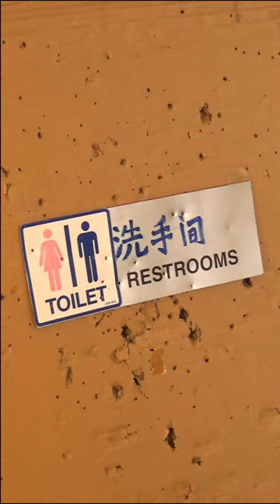Easy Drinking Straw Blowgun & Dart